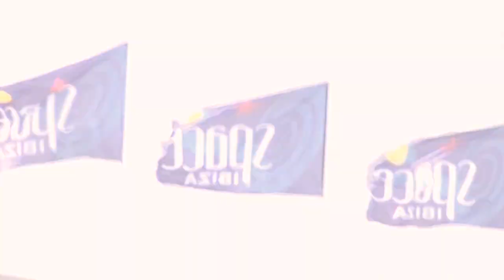Ibiza Opening Parties 2013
DJ Mag TV was on hand to cover the world famous Space Opening Party, where we hooked up with Joris Voorn, before checking in at Zoo Project with the Acid Mondays.